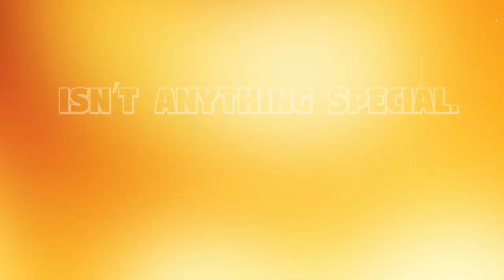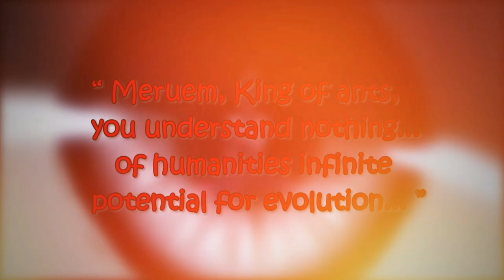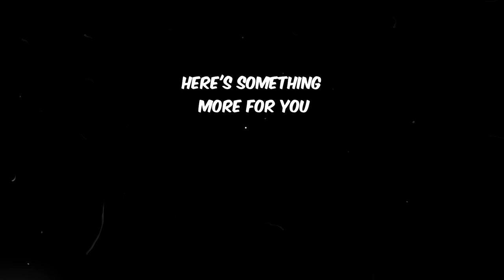Why Mereum is the best antagonist out there !!!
King Meruem - How to master the art of perfect antagonist | An honest Character Analysis | Hunter X Hunter | King Meruem